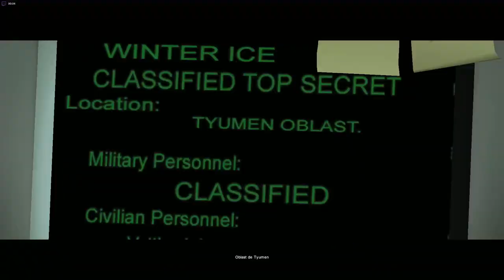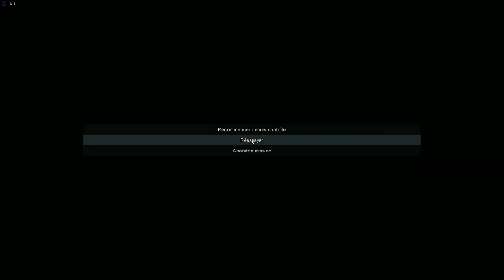Les Goulags mous - Jacques Mondoloni